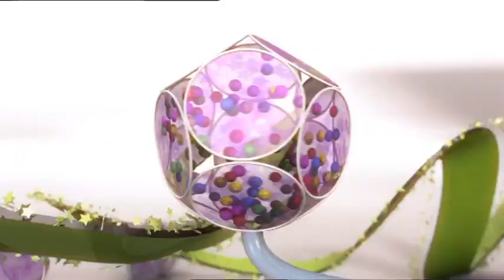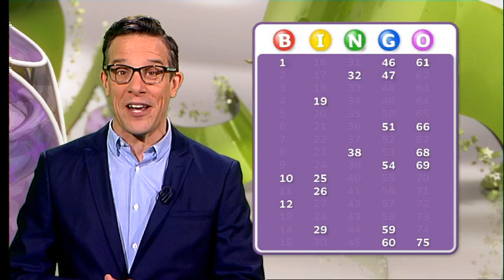Telly Bingo 16/07/2019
Check out today's Telly Bingo results with Declan Buckley